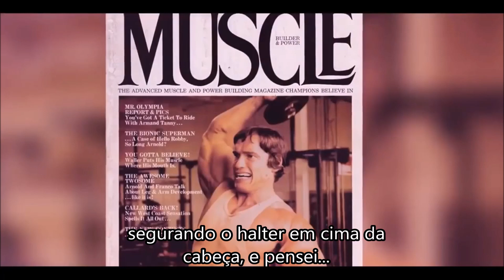AxlTijuca - Bob Paris, o físico de um deus. (Golden Era.)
Growth Supplements
Obtenha até 14% com o CUPOM: AXLTIJUCA

By Always Massive

Para mais informações sobre o meio do Bodybuilding acessem nosso Grupo do Telegram: